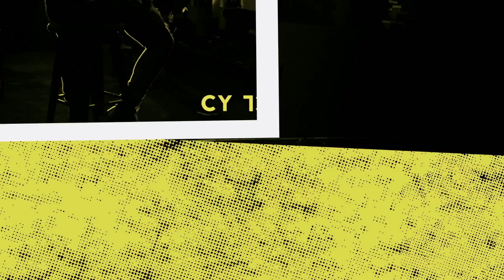Un minuto de Franco Bonilla @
Estreno. Sábado 10PM (COL/MÉX).
Descarga el app de Comedy Central y vuelve a disfrutar a tus comediantes favoritos.